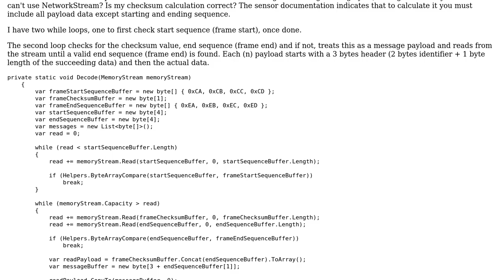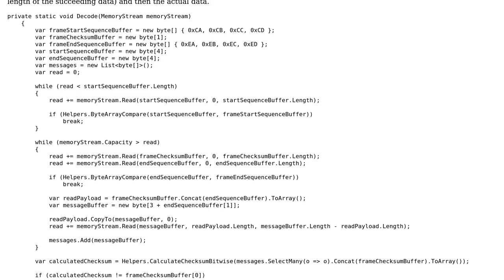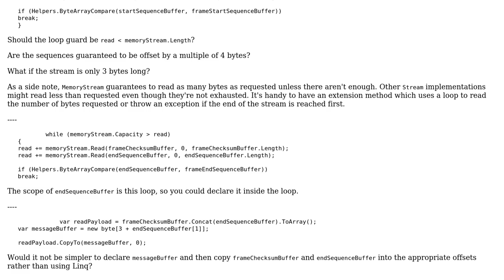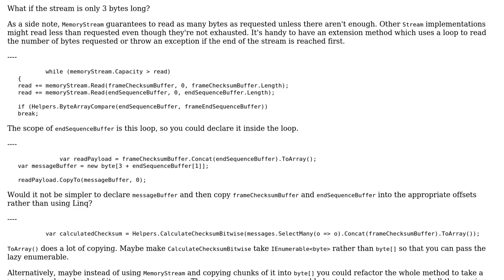Read framed nested sensor data from memory stream (2 Solutions!!)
Read framed nested sensor data from memory stream

With thanks & praise to God, and with thanks to the many people who have made this project possible! | Content (except music & images) licensed under CC BY-SA | Music | Images & others | With thanks to user Thabiso Mofokeng user Peter Taylor and the Stack Exchange Network Trademarks are property of their respective owners. You are responsible for your own actions.